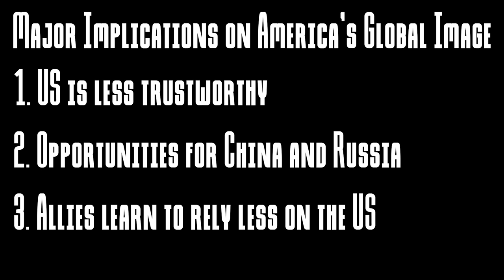The Global Impact of the Taliban Takeover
Hey Madlads! In today's long awaited episode, I will discuss how Afghanistan's fall to the Taliban will inevitably shake up global geopolitics, and what things could change as a result.